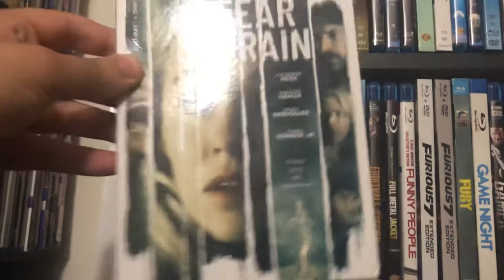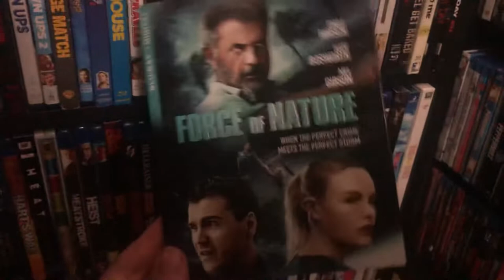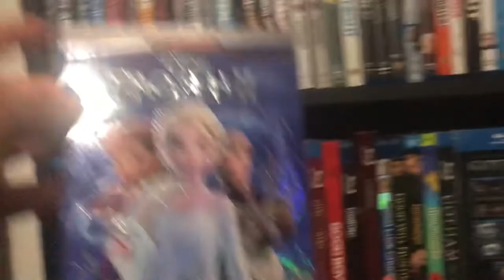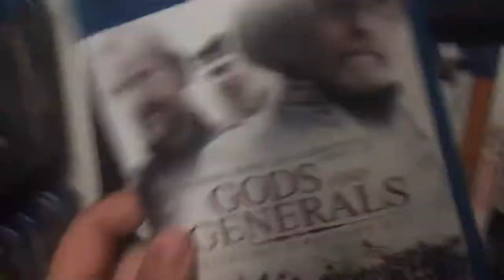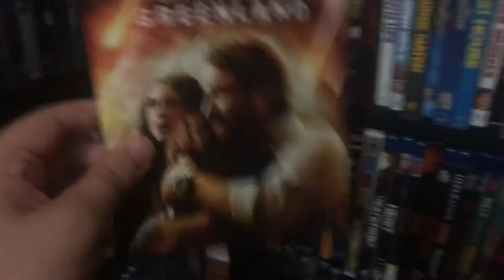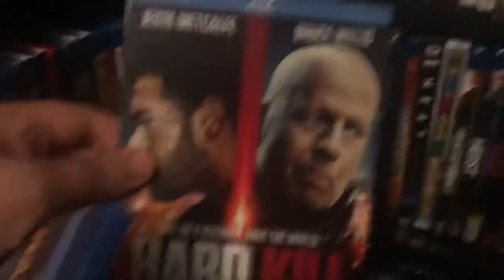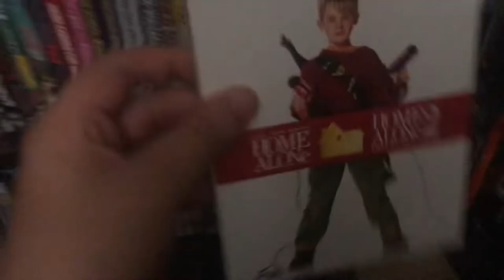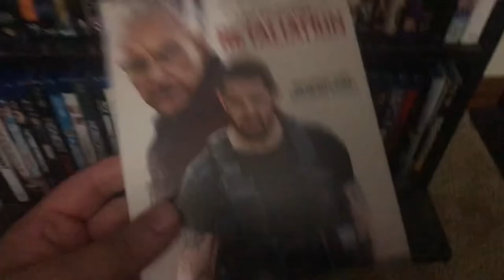Blu-ray Collection 2021 (Part 3)